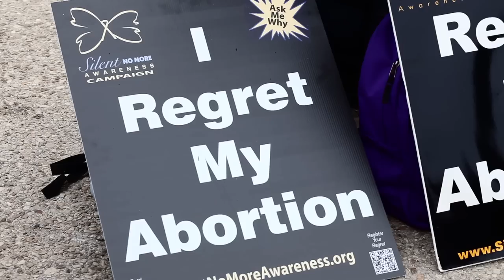DC PRO LIFE - Rally and Mass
Tens of thousands of young Catholics from around the country filled both the Verizon Center and the Comcast Center for the 2013 Youth Rally and Mass for Life.

Special thanks to everyone who joined us in praying for life at the annual Youth Rally and Mass for Life, hosted by the Archdiocese of Washington on Friday, January 25, 2013.